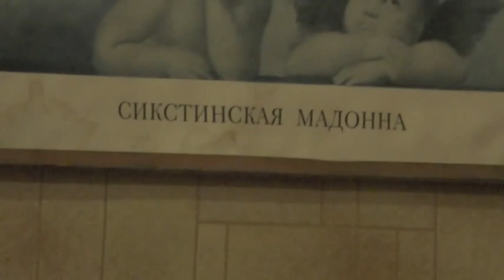Занятия. Иоан. 8:18 -20